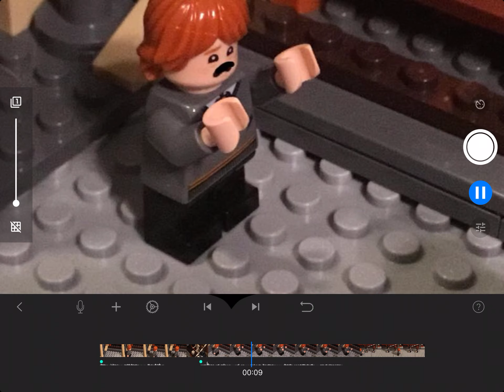Lego Harry Potter Halloween Special - Sneak Peak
Hey guys, I’m going to show you all a sneak peak of my Lego Harry Potter Halloween special. It will be uploaded on October 31st.

Ron Weasley voiced by Green Brick Studios